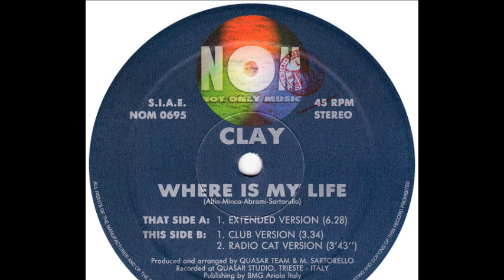Clay - Where Is My Life (Extended Version) (A)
Clay ‎- Where Is My Life
Sello:Not Only Music ‎
Formato:Vinyl
País:Italy
Publicado:1995
Género:Electronic
Estilo:Italodance
Arranged By M. Sartorello, Quasar Team
Vocals - Claudio Caccini
Written By Minca, Abrami, Sartorello, Altin